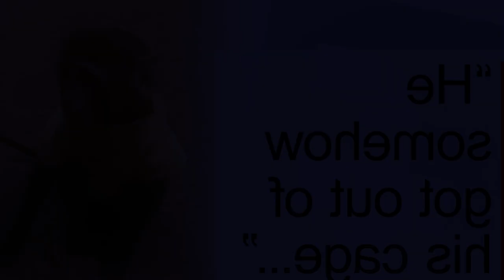ba leh kyntnit ia u shrieh leh kyntnit kylla une u shrieh iaka thei samla bad pyrta jing iarap